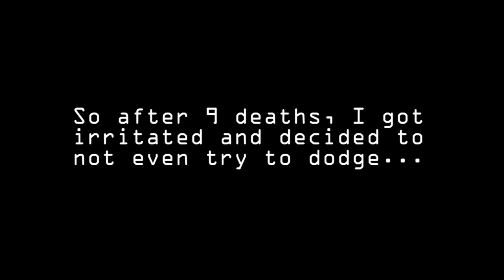Let's Play Star Wars: Starfighter - part 10: Escort Missions...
They're almost never fun.  Especially not against AATs.